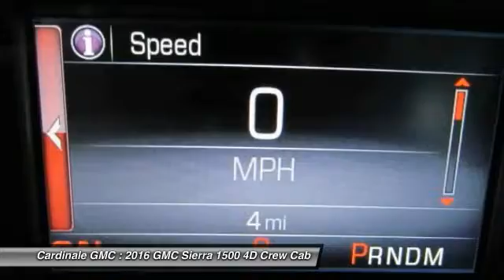2016 GMC Sierra 1500 Seaside CA G10980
2016 GMC Sierra 1500 SLT

Cardinale GMC
2 Heitzinger Plaza

Price includes:  2,500 - National Buick and GMC Bonus Cash. Exp. 06/30,  1,000 - General Motors Consumer Cash Program. Exp. 06/30   Vehicle price and availability are subject to change without notice.